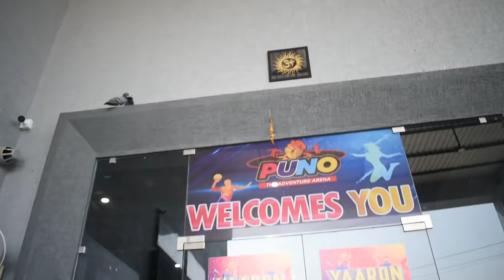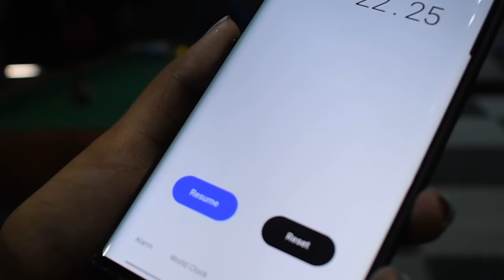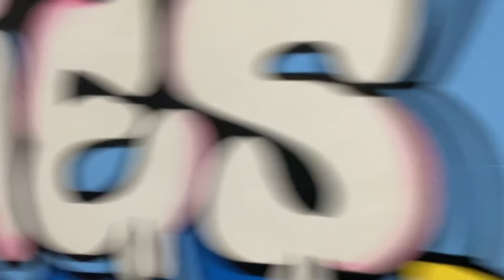Living in Trampoline Park for 24 HOURS 💃🏻|*Went Extremely CRAZY*🤩🥳| Ramya Vasudev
Living in Trampoline Park for 24 HOURS 💃🏻|*Went Extremely Awesome*🤩🥳| Ramya Vasudev

Location courtesy: Puno Trampoline Park Jaipur